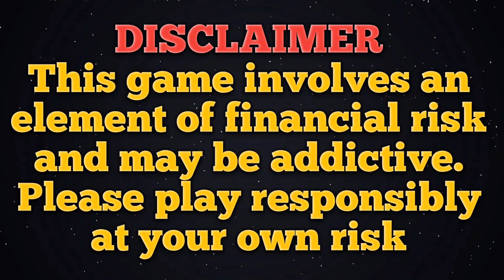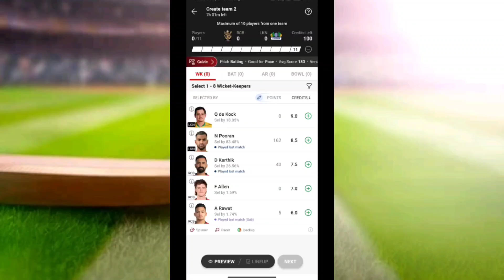IPL 2023|RCB vs LKN Dream11 Prediction | RCB vs LKN Dream11 Team | RCB vs LSG Dream11 | Match Winner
ALL UPDATES ONLY FINAL
RCB NEW PLAYING 11-
1.Virat Kohli
3.Glenn Maxwell
4.Michell Bracewell
5.Sahabaz Ahmed
6.Dinesh Khartik
7.David Willey
8.Harshal Patel
9.Karan Sharma
10.Mohhmad Siraj
11.Akash Deep

LSG NEW PLAYING 11-
1.Kyle Mayers
2.KL Rahul
3.Quinton De Kock
4.Deepak Hooda
5.Nicolas Pooran
6.Kunal Pandya
7.Krishnapa Goutam
8.Mark Wood
9.Yash Tahakur
10.Ravi Bishnoi
11.Avesh Khan